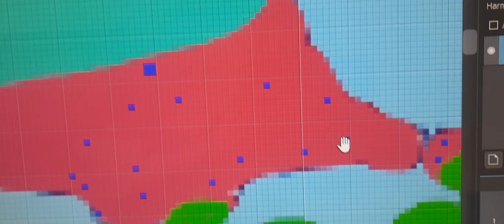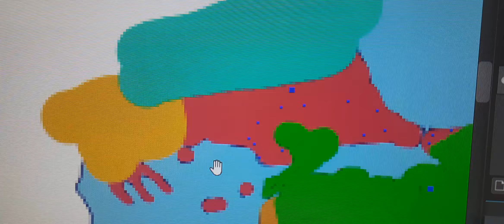Orhangazi dönemi 1326 1361